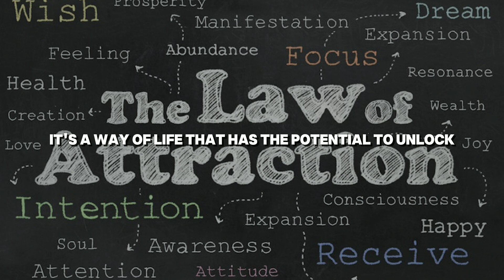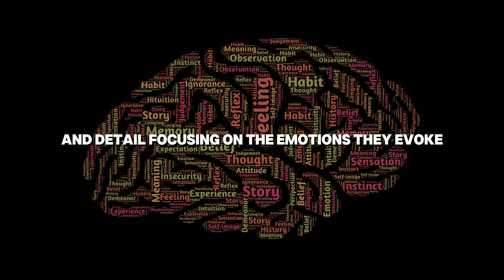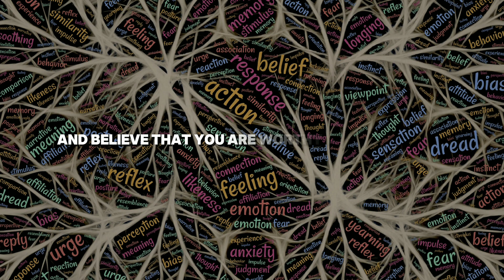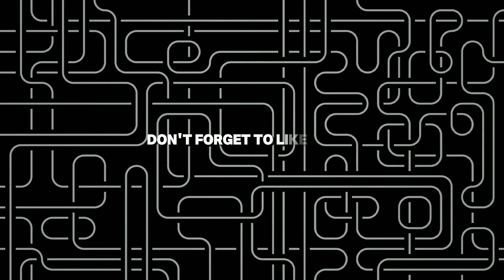Law of Attraction Explained: Manifest Your Dream Life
"Mastering the Art of Manifestation: A Comprehensive Guide to Transform Your Life"
In this captivating YouTube video, we delve into the fascinating world of manifestation and explore powerful techniques to manifest your dream life. Discover the secrets of the law of attraction and learn how to manifest correctly to attract your desires effortlessly. Whether you seek to manifest a specific person or simply want to change your life for the better, this video provides valuable insights and practical tips to help you manifest anything you want.

Join renowned manifestation expert, Tam Kaur, as she shares her ultimate guide to manifestation, offering step-by-step instructions and proven methods that work. Whether you're a beginner or have some experience with manifestation, this tutorial will provide you with the tools and knowledge to level up your life and manifest your dreams into reality.

Unlock the power of the law of assumption and gain a deeper understanding of how your thoughts and beliefs shape your reality. With no Tam Kaur's guidance, you'll learn how to tap into your self-worth and foster self-growth, empowering you to manifest the life you truly desire.

Don't miss out on this transformative video that will teach you how to manifest your dream life and get everything you want. Join Tam Kaur and become that girl or guy who manifests their desires effortlessly.